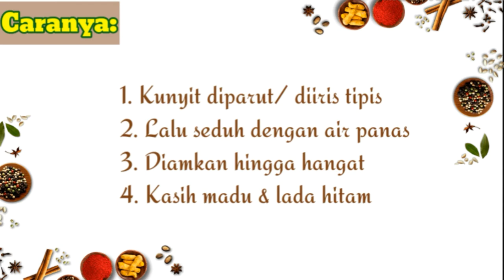RESEP JSR UNTUK TUBA FALOPI TERSUMBAT DR. ZAIDUL AKBAR